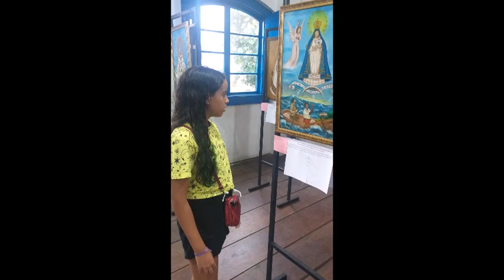Maria Eduarda Vídeo de nº 323 Deus é muito bom e Agora eu sei